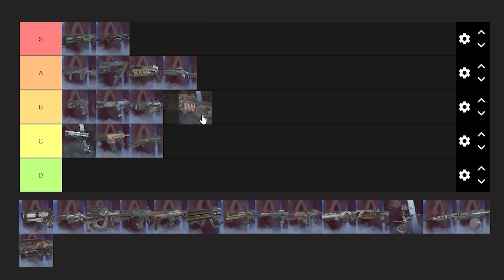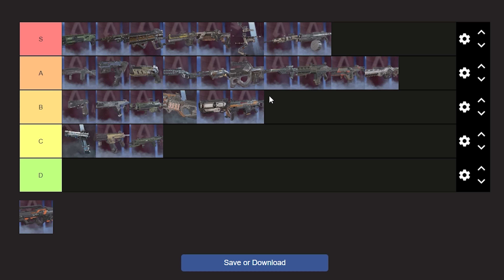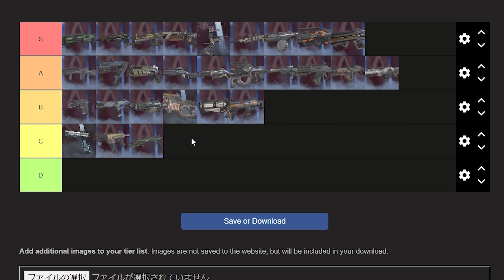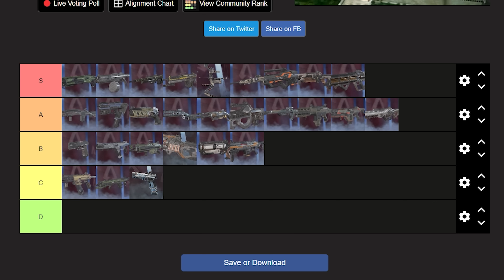シーズン22 最強武器ランキング＆解説【APEX LEGENDS】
20キル&4000ダメージ